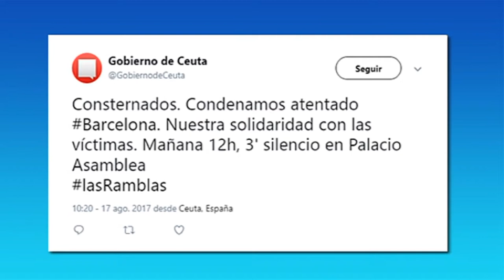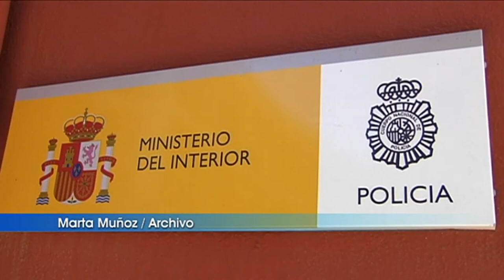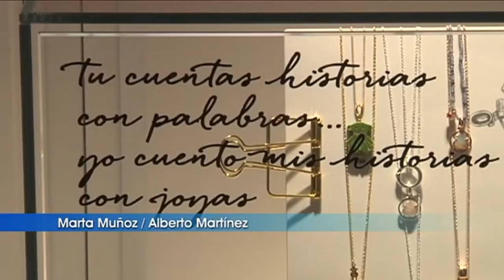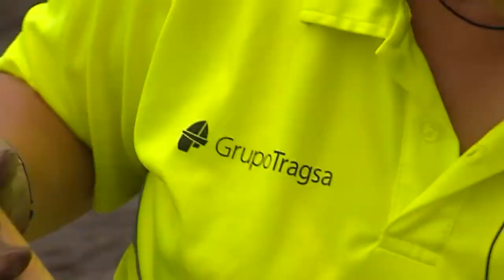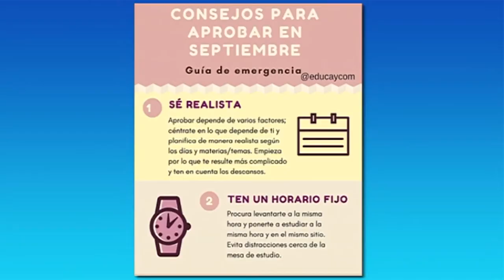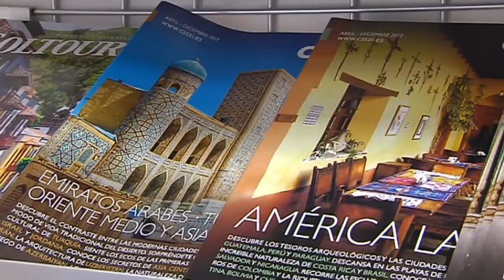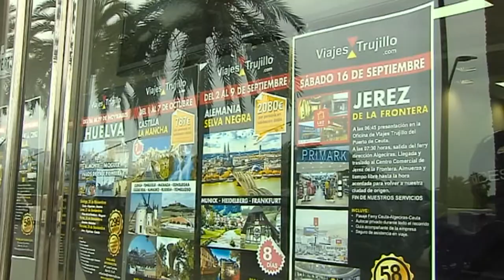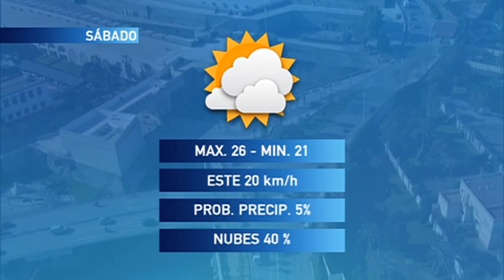NOTICIAS CEUTA 2ª EDICIÓN 17 08 2017